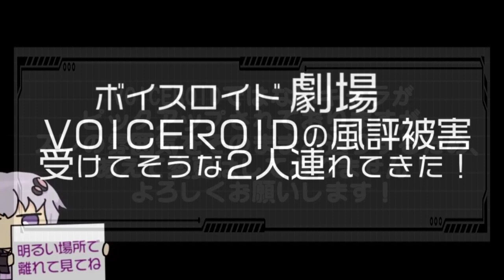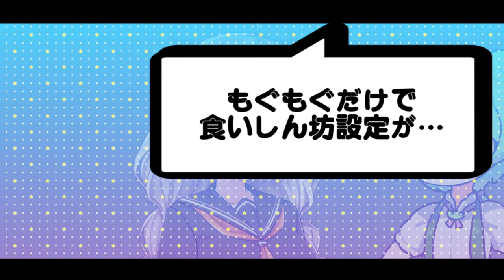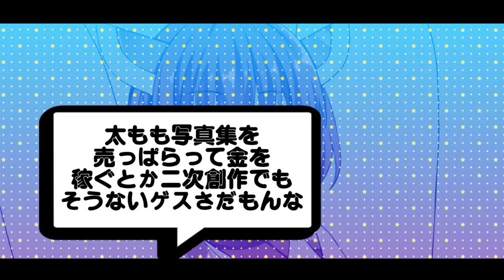ゆかり先生劇場『VOICEROIDの風評被害受けてそうな2人連れてきた』（VOICEROID劇場）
※※参照元：VOICEROIDの風評被害受けてそうな2人連れてきた※※

スペシャルサンクス！
dova-s.jp/

musmus.main.jp/